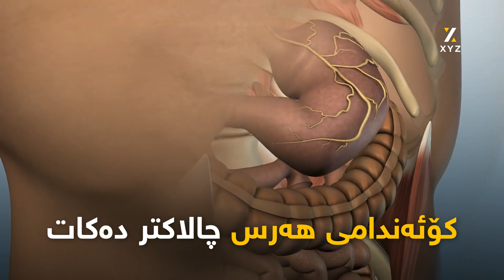چی بەسەر جەستەدا دێت ئەگەر هەموو رۆژێک پیاسە بکەیت؟